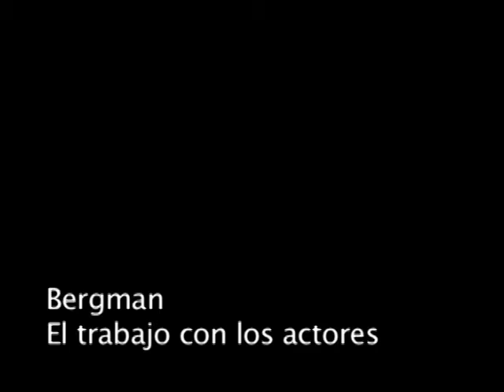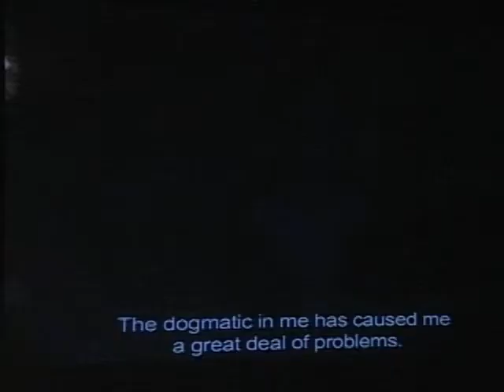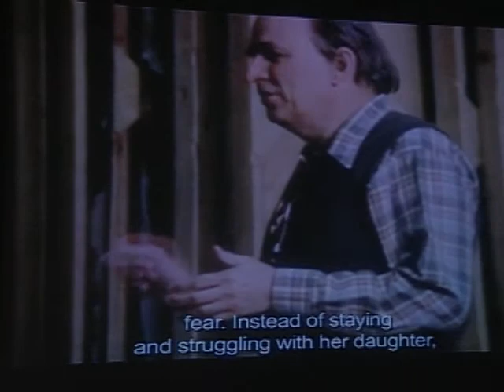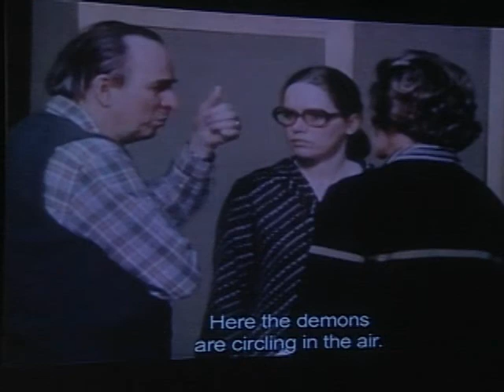Stig Björkman - Bergman y los actores (Español)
I sesión, 3 de septiembre 2010, Auditorio MuAC